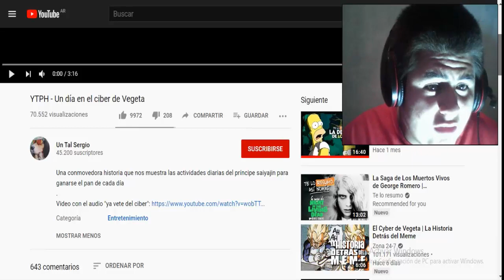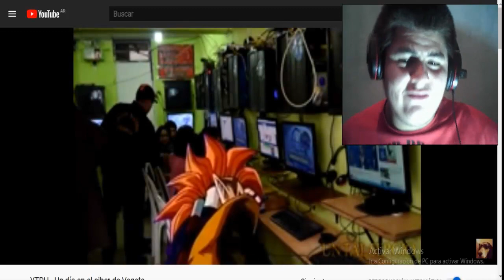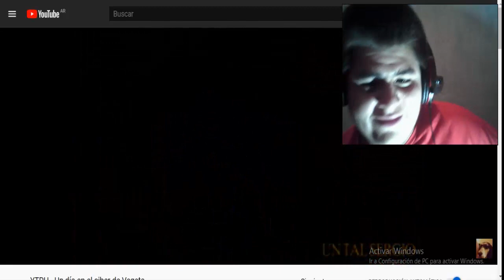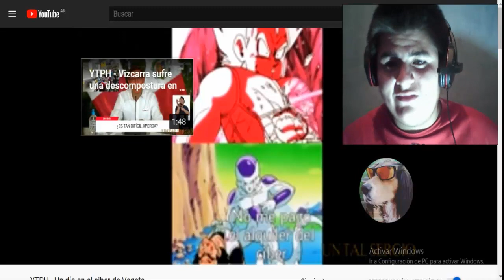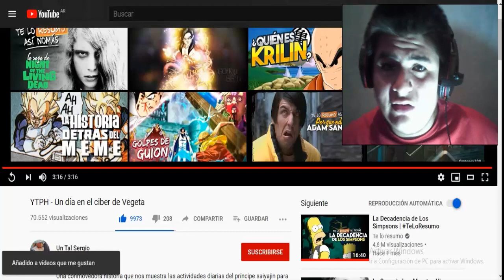YTPH - Un día en el ciber de Vegeta | Joseph Ultimate Reacción